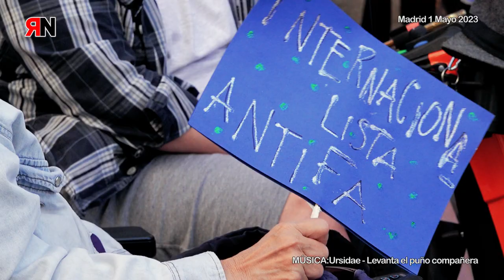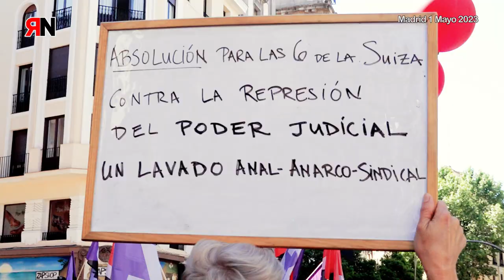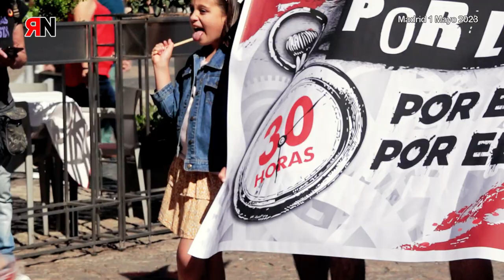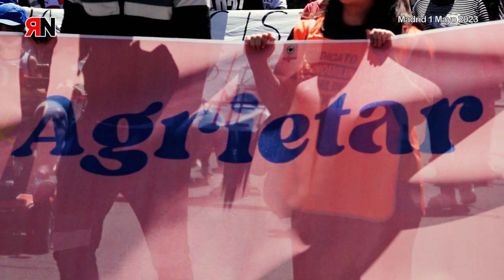RNtv 1de Mayo 2023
CGT vuelve a las calles junto con más colectivos en el primero de Mayo de 2023.